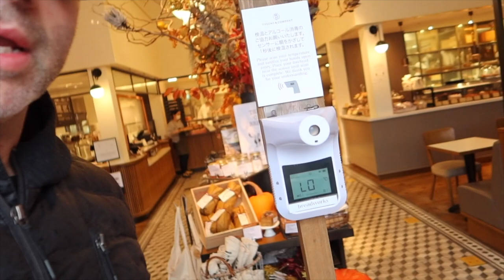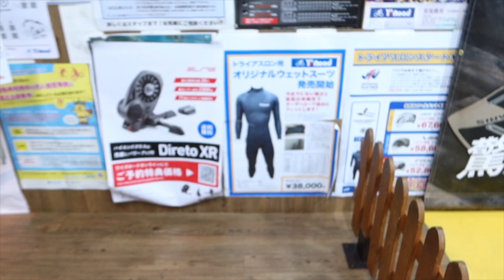ニコラスペタス Vlog 92 Bike Talks with The Tokyo Show Nicholas Pettas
Trying to get ready for the big 560km trail ride, riding gear is going to be essential for survival...